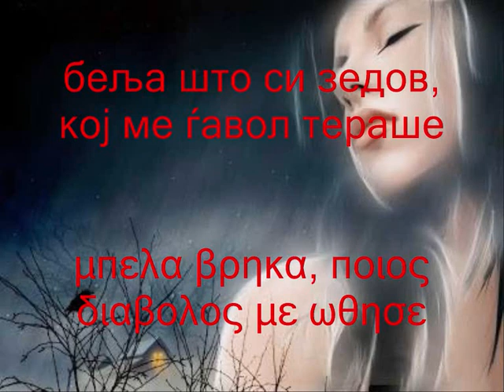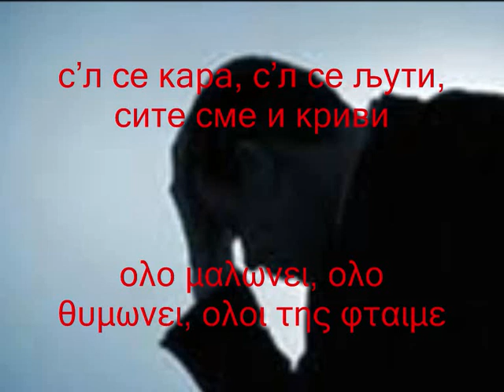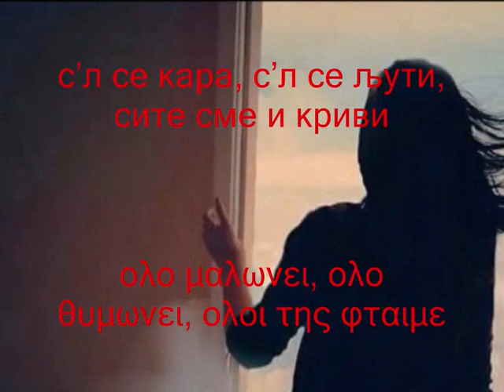жената е зло без кое не се може η γυναικα ειναι αναγκαιο κακο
Αν σου τύχει μια καλή σύζυγος, θα γίνεις ευτυχισμένος. Αν σου τύχει μια κακή σύζυγος, θα γίνεις φιλόσοφος"жената е зло без кое не се може η γυναικα ειναι αναγκαιο κακο ME ΜΑΚΕΔΟΝΙΚΟΥΣ ΚΑΙ ΕΛΛΗΝΙΚΟΥΣ ΥΠΟΤΙΤΛΟΥΣ ΣΕ ΕΛΕΎΘΕΡΗ ΜΕΤΆΦΡΑΣΗ